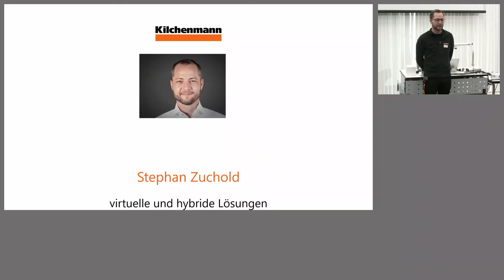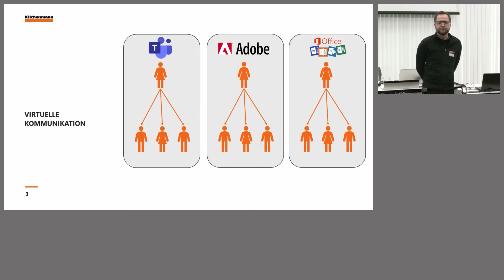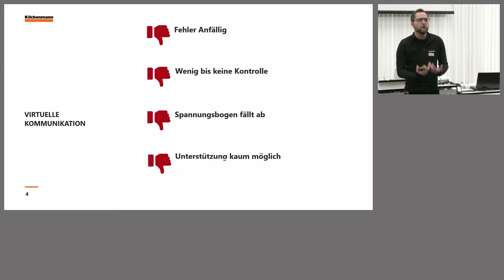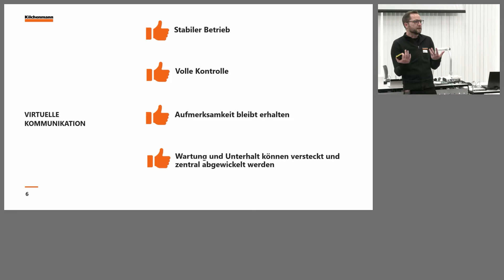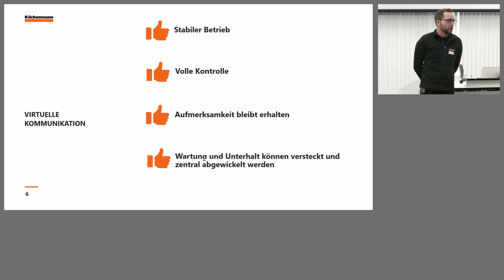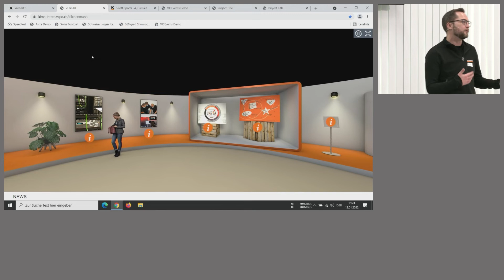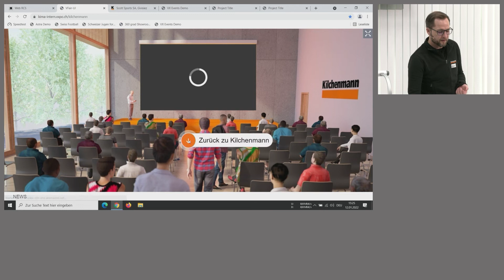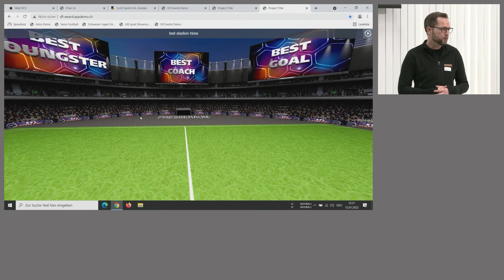Education Day FHNW - Vortrag Teil 3: Use Case virtualexperience by Kilchenmann AG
Erfolgreicher hybrider Unterricht setzt einiges voraus. Auch technisch ist vieles möglich!

Im Januar 2022 haben wir unseren Education Day in der FHNW in Windisch durchgeführt und aufgezeichnet:

Teil 3: Use Case virtualexperience (Stephan Zuchold, Product Manager, Kilchenmann AG)